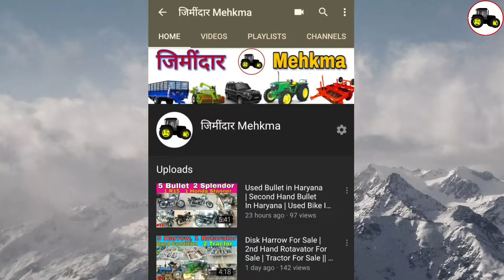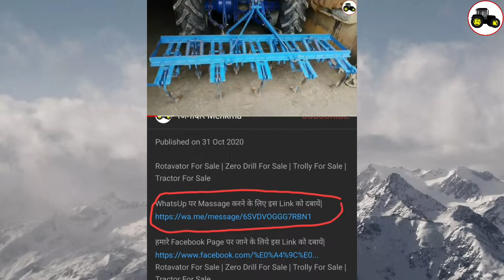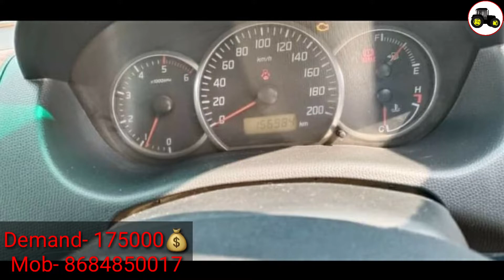Scorpio For Sale | Swift For Sale | Rotavator For Sale | Zero Drill For Sale || जिमींदार Mehkma # 34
Zimidaar Mehkma App डाउनलोड करें।
Scorpio For Sale | Swift For Sale | Rotavator For Sale | Zero Drill For Sale
हमें WhatsUp पर Massage करने के लिए इस Link को दबायें|

हमारे Facebook Page पर जाने के लिये इस Link को दबायें|

जिमींदार Mehkma Channel Aapka Welcome Karta H.
Is channel Pe Aapko HR NUMBER Used Car, Second Hand Car, Used Bike, Second Hand Bike, Second Hand TRACTOR,
Agricultre Ka Smaan :-
Disk Harrow,
Rotavator,
Sohaga,
Tiller,
Riper,
Traly,
Hadamba,
Paddy Harrow,
Happy Seeder,
Seed Drill,  Dekhne Ko Milegi.

AGAR AAPNE BHI AISA KUSH BECHNA HO TO :-

1. 5 Photo ( Andar, Bahar Se )
2. Model ( Vdi, Zdi)
3. Model ( Year )
4. Onwer ( 1st, 2nd, 3rd )
5. City Name/ Village Name
6. Tyre Condition ( Kitne % hai Abhi )
7. Engine Ki Condition ( Kaam Chlau h, Theek h, Good, Very Good )
8. All Over Body Condition
9. Suspention
10. Music System (Yes/No)
11. Seat Cover (New/Old)
12. APNA MOB. NUMBER -
13. YOURS DEMANDING PRICE-

YE SABHI DETAIL ( जिमींदार Mehkma ) HELPLINE NUMBER 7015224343 PER  WHATS'UP KAR DE.
NEXT DAY AAPKI AID DAAL DI JAYE GI.